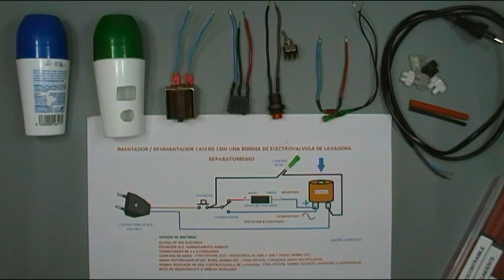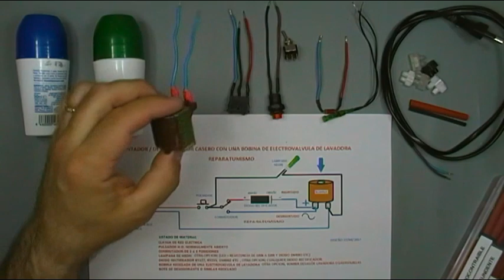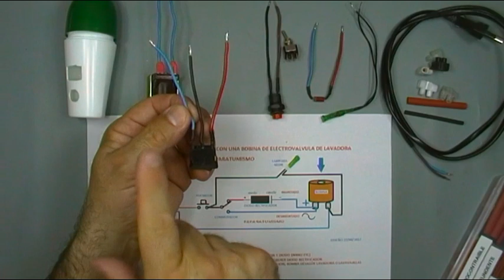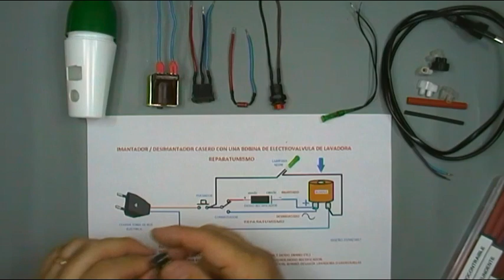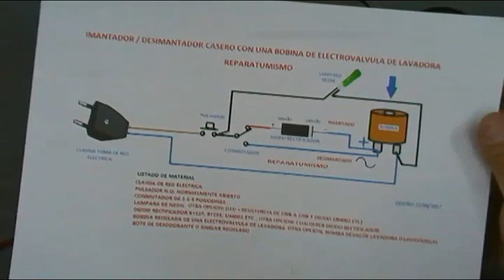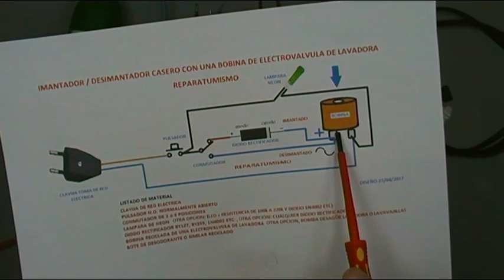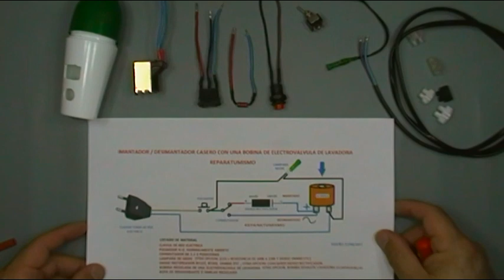IMANTADOR / DESIMANTADOR O MAGNETIZADOR/ DESMAG. CASERO 6 PIEZAS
Tal como os prometía en vídeos anteriores, aquí tenéis el imantador /desimantador casero ó magnetizador/desmagnetizador, hace años ya hice algo similar y quedo pendiente el hacer el montaje final en una caja con las dos funciones, aquí tenéis una variante mas pequeña y creo que mas interesante, doy las gracias a mi amigo EL ANGELITO por el aporte de su vídeo

Espero que la idea os parezca interesante y os sirva de ayuda, asi como que veamos muchos montajes similares.
saludos.